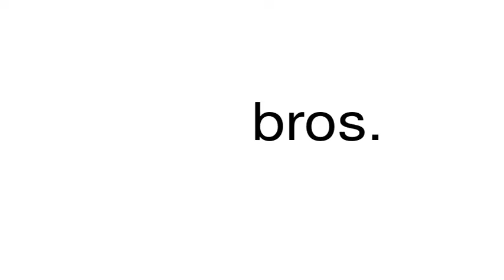How to pronounce bros.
This is a satire channel. This is a satire channel.